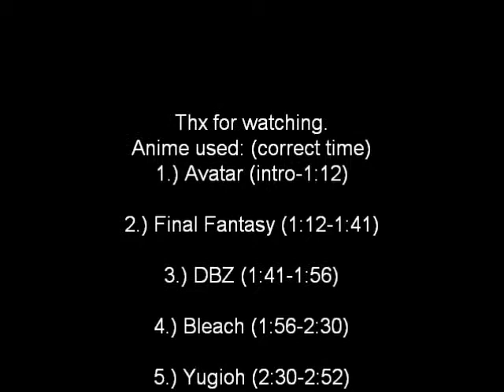Legs up AMV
I was bored and wanted to make an AMV out of this song.